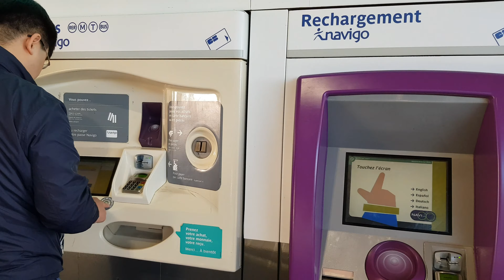[2019] Van Hotel ibis Marne la Vallée Val d'Europe to RER line A